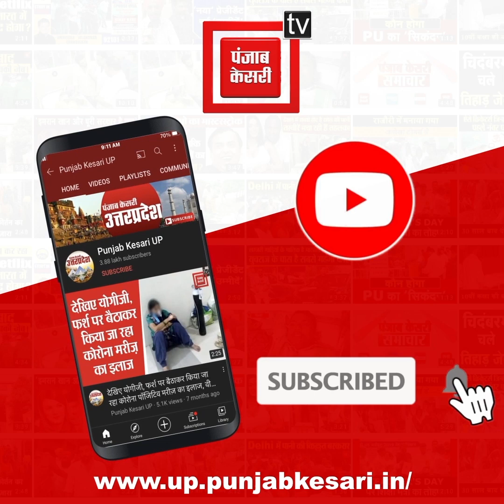योगी सरकार में दबंगों के हौसले बुलंद!, घर में घुसकर पत्नी से छेड़छाड़, पति को मारी गोली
उत्तर प्रदेश (UP) की योगी सरकार (Yogi Sarkar) कानून-व्यवस्था बेहतर होने के लाख दावे कर ले...लेकिन दबंग सरकार के इन दावों की धज्जियां उड़ाते फिरते हैं...अपराधी आए दिन किसी न किसी घटना को अंजाम दे रहे हैं और पुलिस हाथ पर हाथ धरे बैठी है...ताजा मामला हमीरपुर जिले का है...जहां दबंगों ने पहले घर में घुसकर पत्नी से छेड़छाड़ किया...जब पति ने विरोध किया तो दबंगों ने पति को गोली मारी दी.